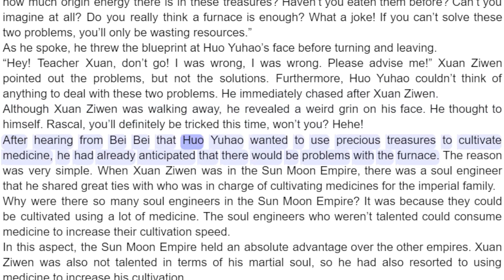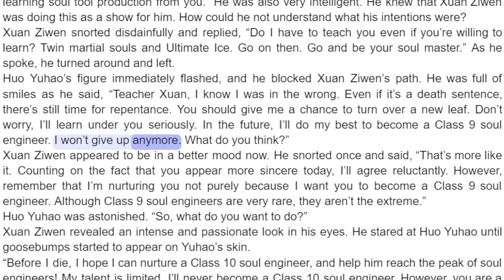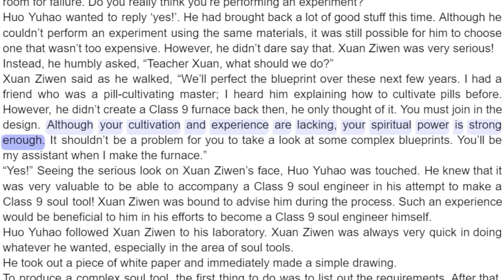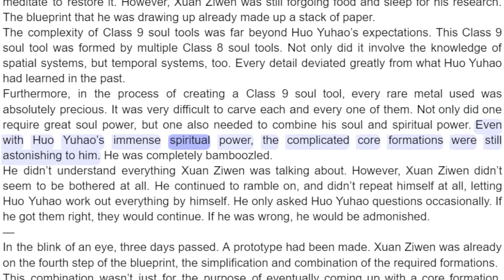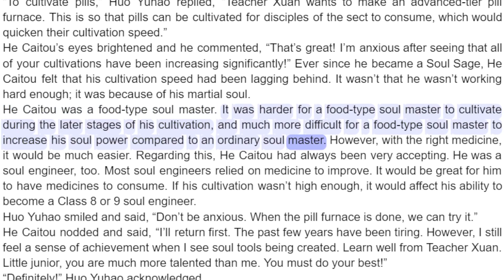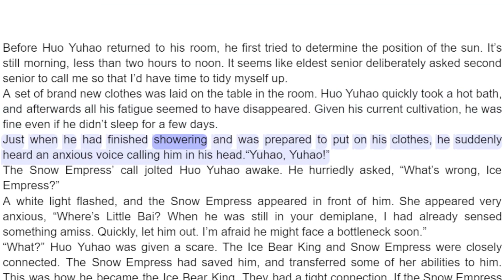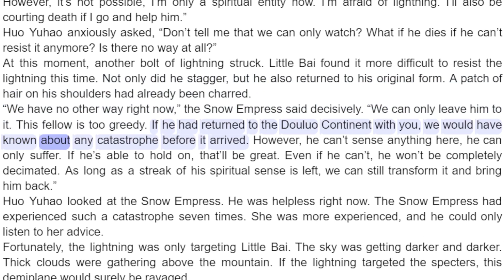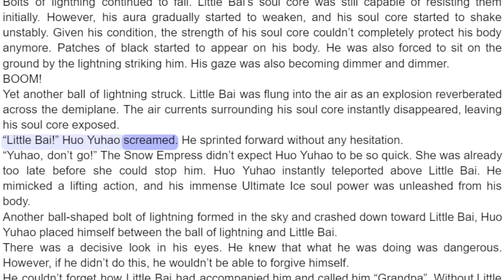Soul Land 2 Chapter 503 You Need a Class 9 Pill Furnace